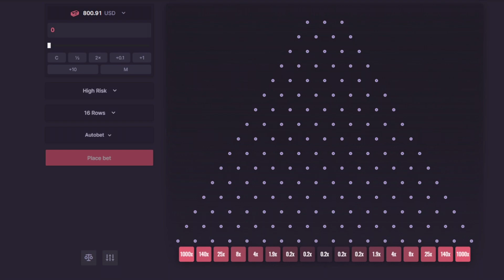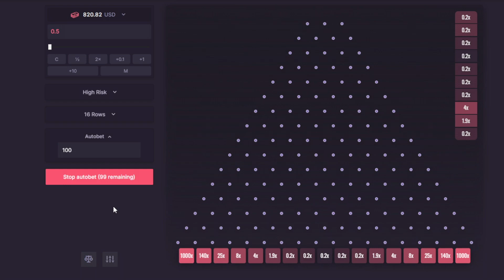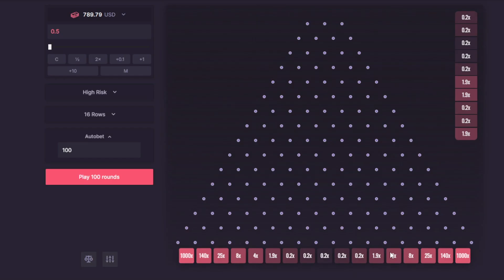$1000 PLINKO BATTLE! (WINNER TAKES EVERYTHING)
So 500casino added plinko and plinko battles. Meaning who ever wins the most takes EVERYTHING! This was crazy

~○♥○~ Extra ~○♥○~

Exclusive on 500Casino! The most rewarding casino in 2022
Giving away $1500 a month in vouchers hidden in videos!
Weekly top wager on code MERCY gets to spend my balance and keep 50% profit!